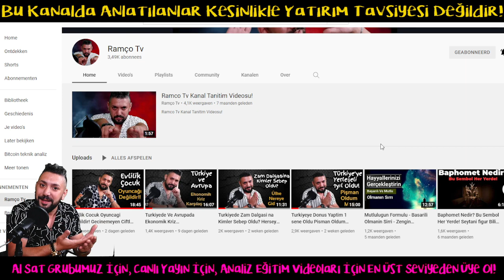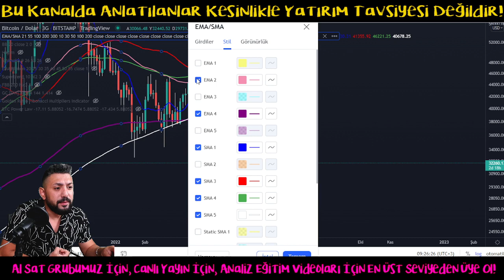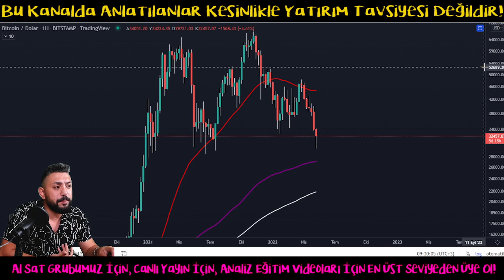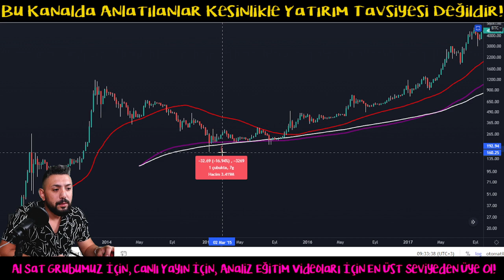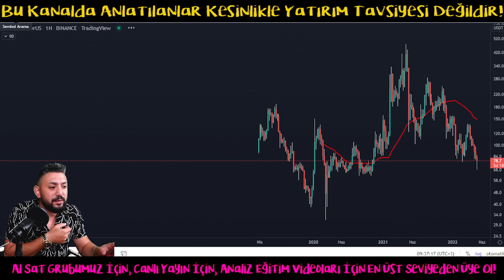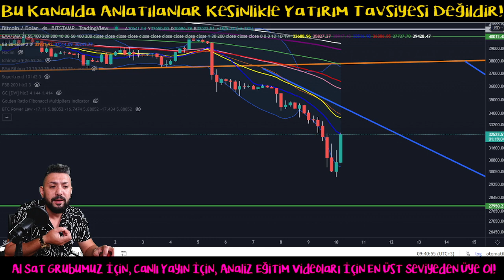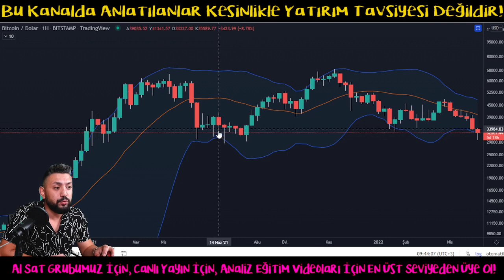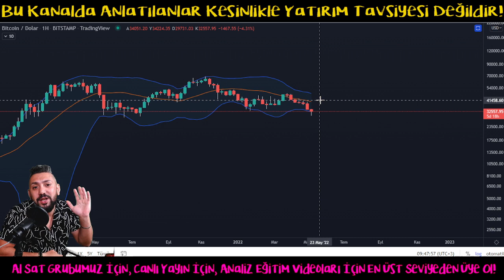Bitcoin Analiz - Btc Guzel Bir Tepki Verdi! Peki Ya Dip Yapildi Mi? Btc Teknik Analiz Forex